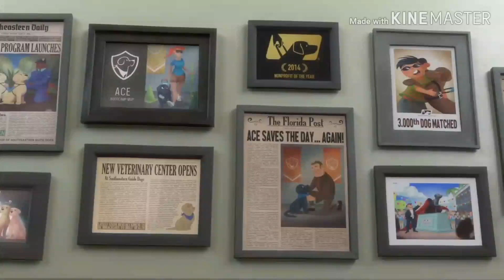Animated love story 💓very heart touching song Emotional attacked song